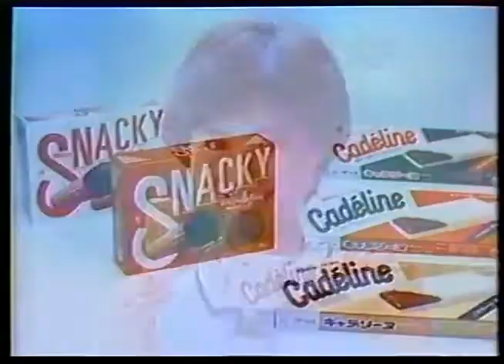CM グリコ キャデリーヌ 松田聖子